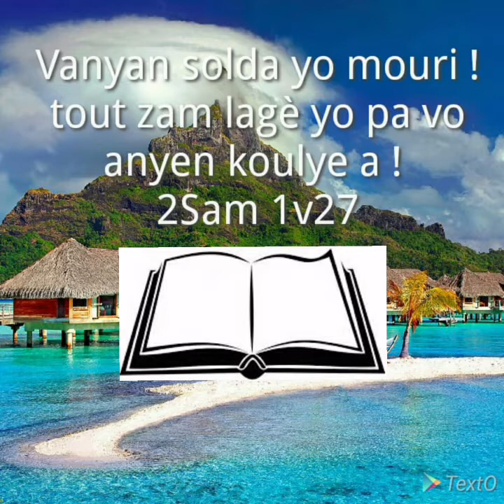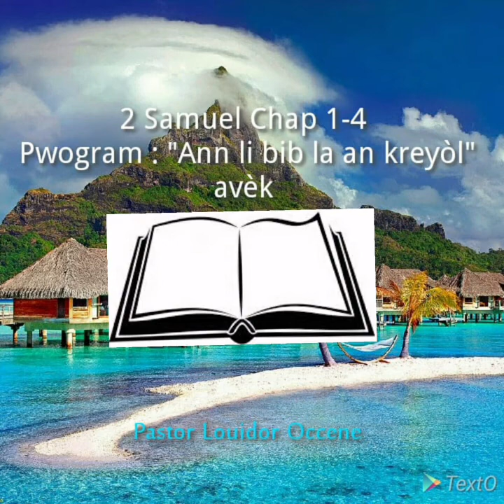Pwogram : "Ann li bib la an kreyòl" 2 Samuel Chap 1-4